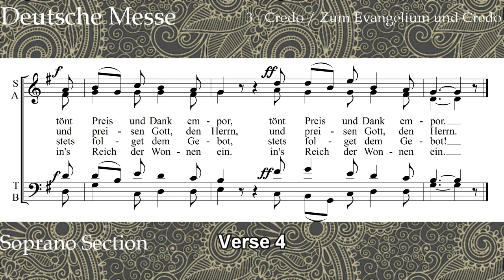3 Credo Soprano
Franz Schubert Deutsche Messe (D872). 3 Credo/ Zum Evangelium und Credo.
Rehearsal material for practice choir soprano section.